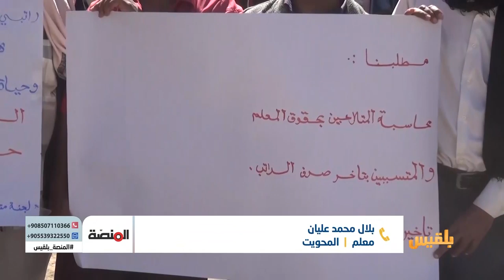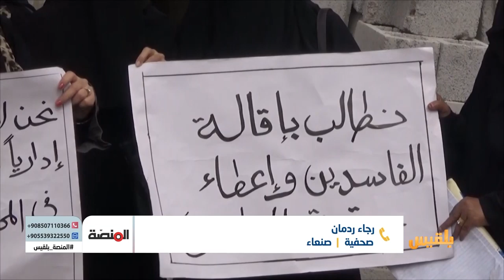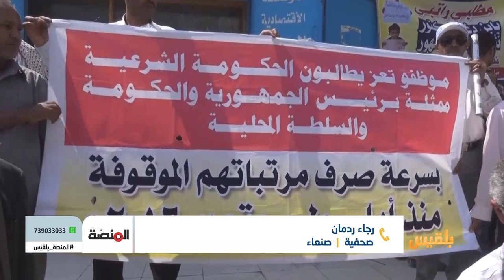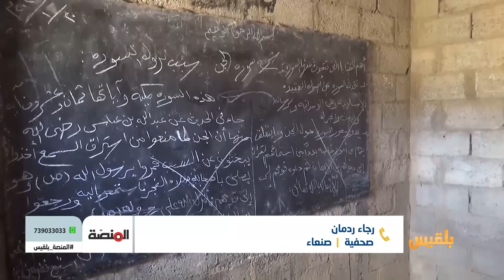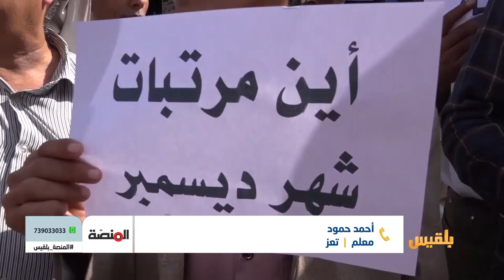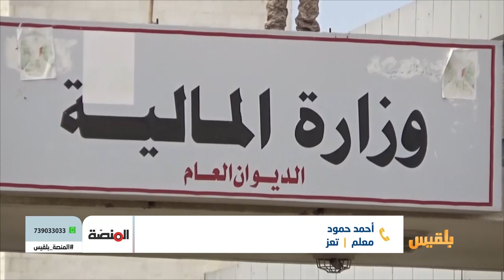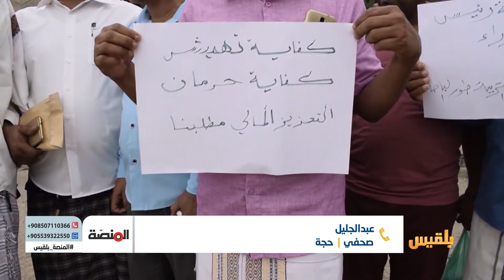المنصة | معاناة المعلمين خلال خمس سنوات من الحرب | تقديم: أمل علي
تزدادُ معاناةُ المعلمين في المناطق الخاضعة لمليشيا الحوثي يوماً بعد يوم، من جرّاءِ عدم حصولهم على رواتبهم منذ أكثر من أربعِ سنوات.
اضطُرّ بعضُهم إلى التغيبِ عن المدارس الحكومية لانشغالهم في أعمال أخرى تُعينهم على مصاعب الحياة، ما أدى إلى تدهور العملية التعليمية في تلك المناطق...